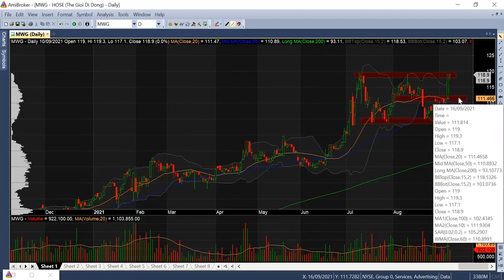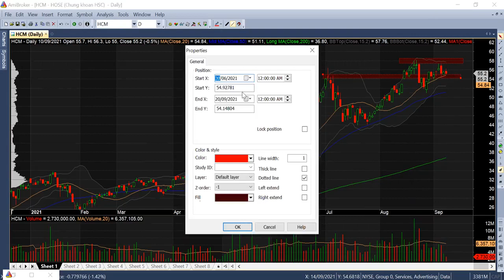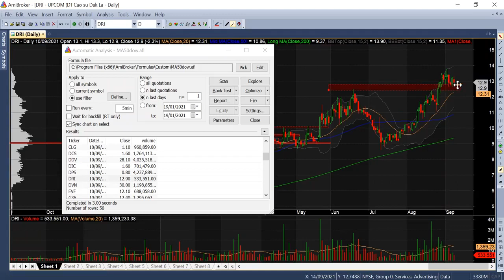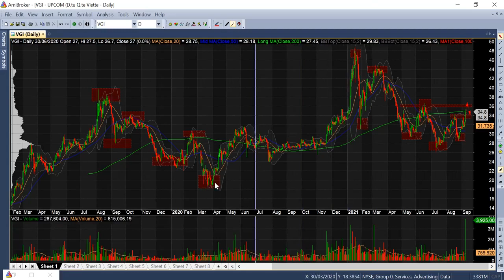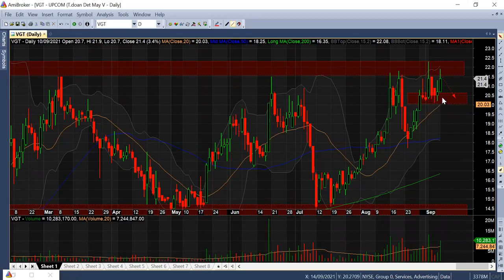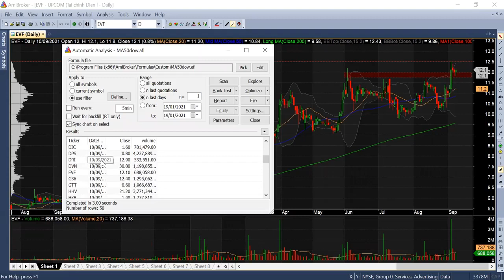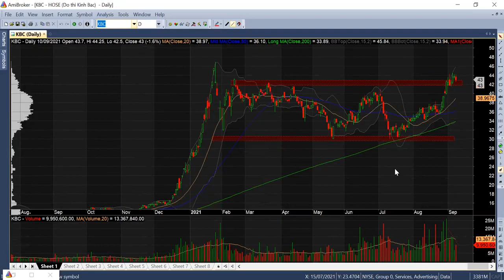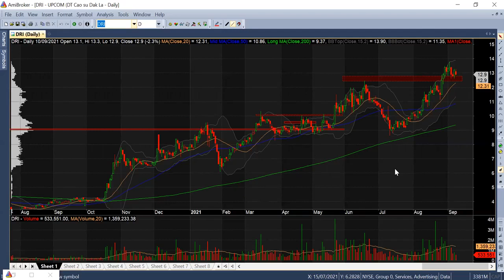Top cổ phiếu tích cực nhất đáng quan tâm trong tuần tới 12.9.2021 | DINSIGHTS Bàn tròn chuyên gia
☑️ Thị trường tuần giao dịch vừa qua không có nhiều diễn biến mới và hiện tại thị trường vẫn nằm trong vùng không có xu hướng ngắn hạn. Thanh khoản thị trường vẫn duy trì ở mức thấp cho thấy kỳ vọng tăng giá mạnh của thị trường ở thời điểm này không khả thi.
☑️ Đáng chú ý trong tuần vừa qua là chỉ số UPCOM đã tiếp tục vượt đỉnh và trong xu hướng tăng giá mạnh. Thanh khoản cũng gia tăng trên trung bình 20 phiên cho thấy dòng tiền đang lan tỏa sang các cổ phiếu trên sàn này.
☑️ Nhóm cổ phiếu Thép, Bất động sản Khu công nghiệp, Chứng khoán, Bán lẻ vẫn tiếp tục duy trì được tín hiêu tích cực trong tuần vừa qua.
☑️ Nhìn chung xu hướng ngắn hạn thị trường vẫn đang trong nhịp hồi phục. Và trên nền tảng nhóm trụ vẫn chưa tích cực cộng thêm thanh khoản duy trì ở mức thấp thì nên duy trì tỷ lệ cổ phiếu trong tài khoản ở mức vừa phải và cần lựa chọn kỹ hơn cổ phiếu khi giao dịch. Nếu Anh/Chị nào chấp nhận rủi ro cao hơn chút thì có thể quan tâm đến một vài cổ phiếu đang hút dòng tiền trên sàn UPCOM.
⚠️ Anh chị nào cần trao đổi thêm về cơ cấu danh mục hoặc cổ phiếu đơn lẻ, hãy tham gia nhóm cộng đồng